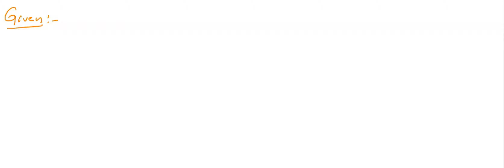If a gas at 25.0°C occupies 3.60 L at a pressure of 1.00 atm, what will be its volume at a pressure…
If a gas at 25.0°C occupies 3.60 L at a pressure of 1.00 atm, what will be its volume at a pressure of 2.50 atm?

DiscoverthePowerofGases:BenefitsandApplications